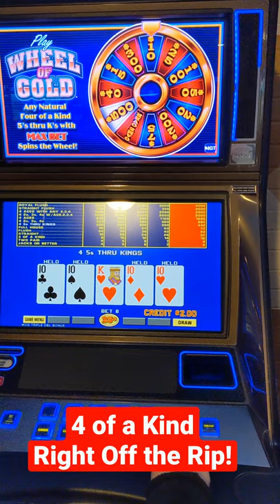4 of a Kind Right Off The Rip! Video Poker!